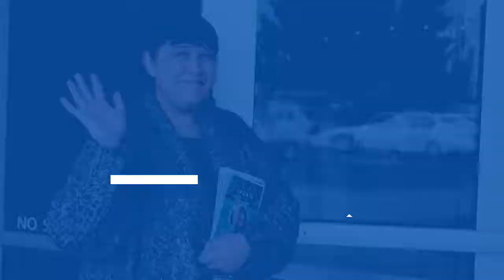9/23/2018 Weekly Announcements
Check out what's happening at The River!